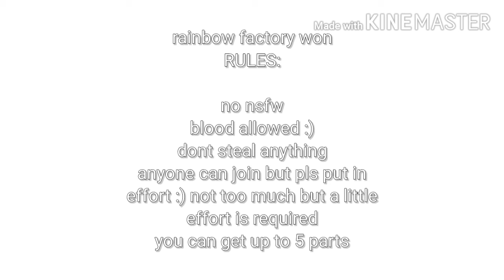RAINBOW FACTORY MEP! (READ DESC)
to join, let me know (discord, youtube, anywhere)

id prefer if everyone got as many parts as possible so that we can fill up the slots but u dont have to
just say which parts u want

as for effort, as long as it isnt just a powerpoint or smthn i will accept anything